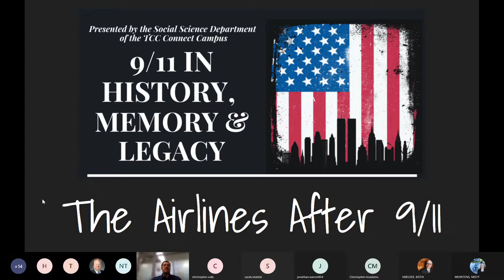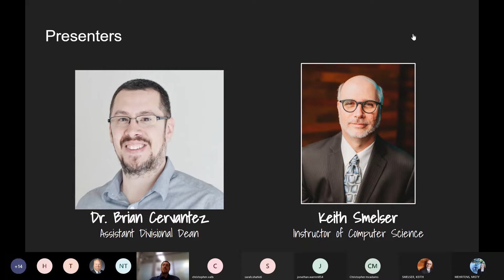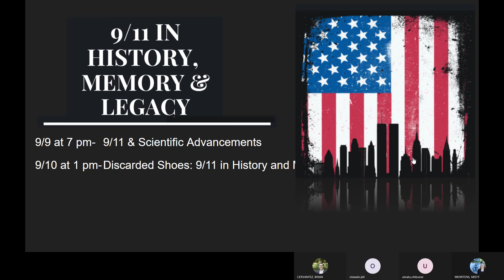9/11 in History, Memory and Legacy: The Airlines After 9/11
Hosted by Dr. Brian Cervantez. Professor Keith Smelser discusses the effect on airlines following the 9/11 attack.